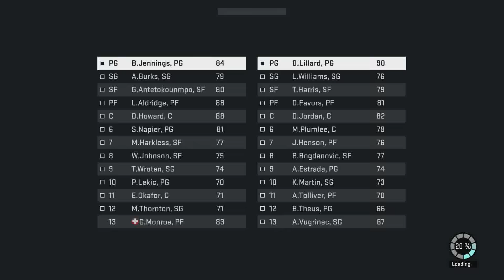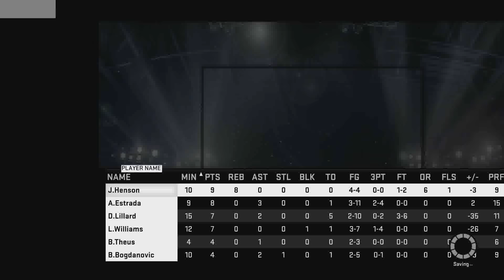Let's Play: NBA 2K15 - Episode 20 - Playoffs: Celtics Vs. Bulls (Game 6)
Can Jorge stop the season at episode 20?